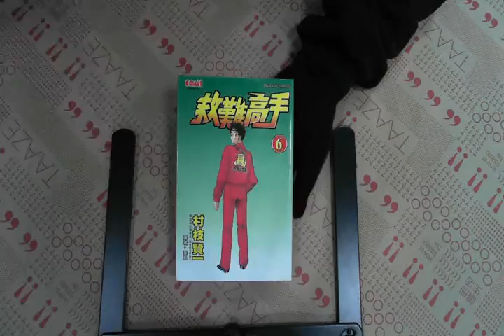TAAZE｜救難高手6 二手書書況 9572558919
TAAZE｜讀冊生活網路書店「救難高手6」，找二手書請至